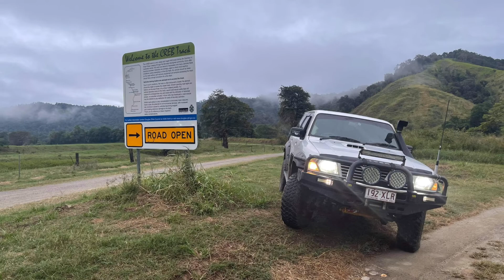CREB Track FNQ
Enjoy a short but informative video of the CREB track which was completed mid June 2021